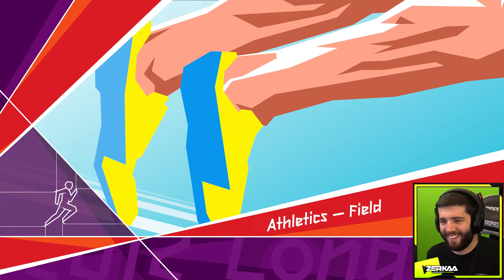CLOSEST OLYMPIC 100M FINISH EVER! (London 2012)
LONDON 2012 OLYMPICS!

► OUTRO SONG ◄
Artists: Shystie feat. Jme & Double S
Producer: Elicit